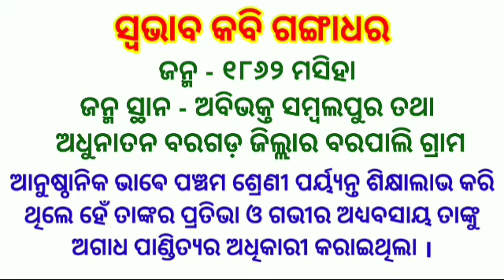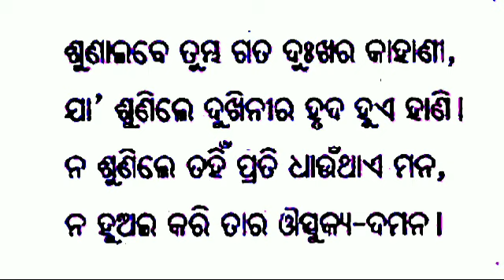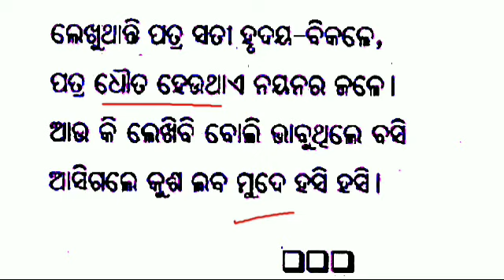+2 Odia Tapashwinira Patra।। ତପସ୍ୱିନୀର ପତ୍ର ଆଲୋଚନା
Tapaswinira patra
Dear  Students,
Pls put your comments and suggestions on this video and help us to help you in a better way.
Best Wishes